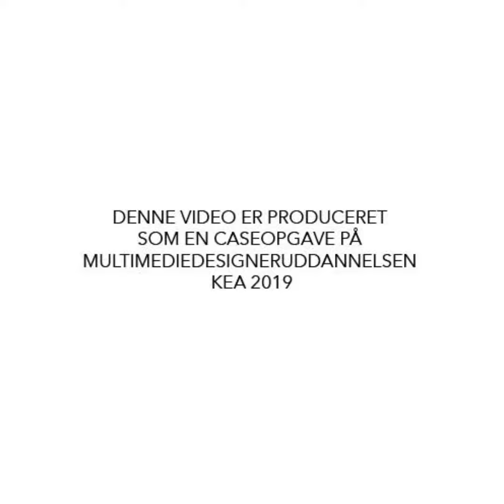GRUPPE 19 - CREATE YOUR ATTITUDE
Aske, Maj og Josephine